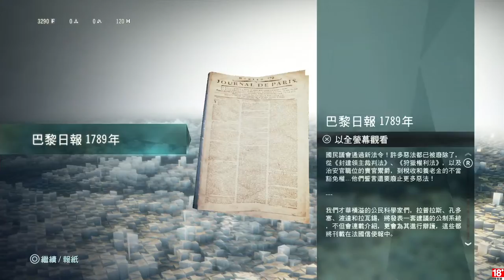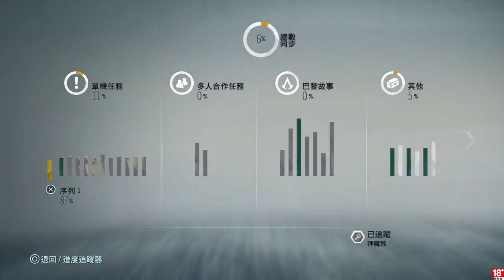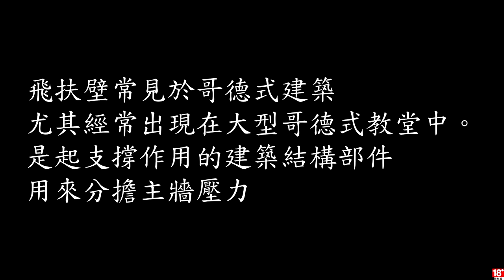千鳥の「刺客教條：大革命 - 雅克‧德莫萊的悲劇」EP.7 西提島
照片版權:Acroterion (創用CC 姓名標示-相同方式分享 3.0)